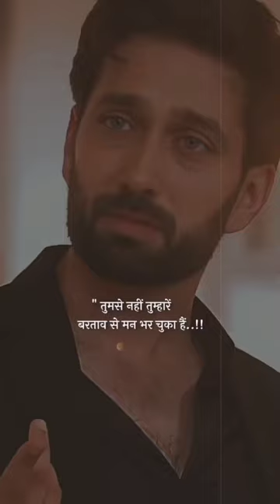🥺sad status| broken heart💔💔🫀🥀| whatsaap status| Mr. Peince kardam